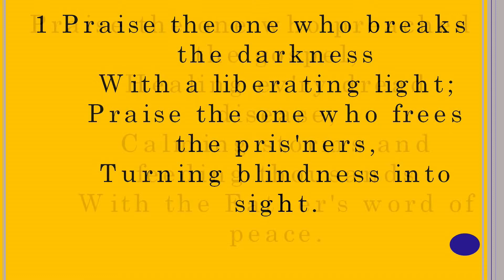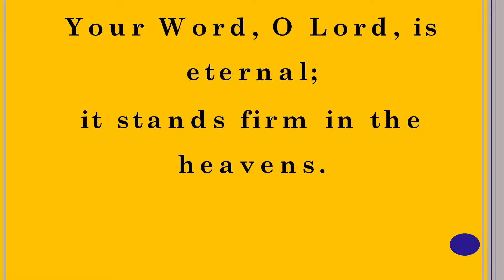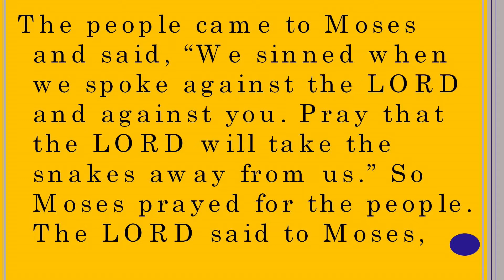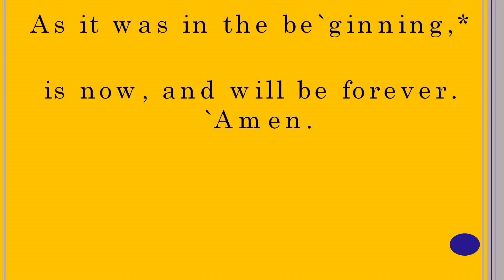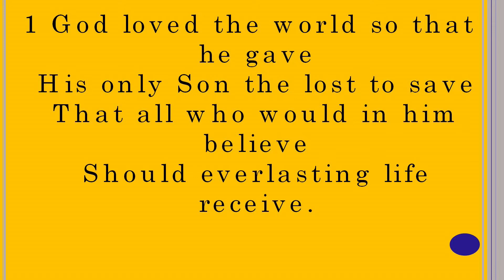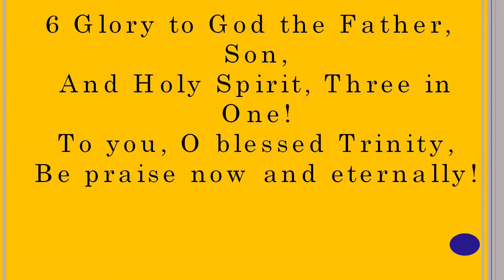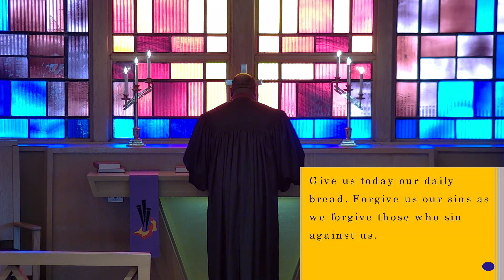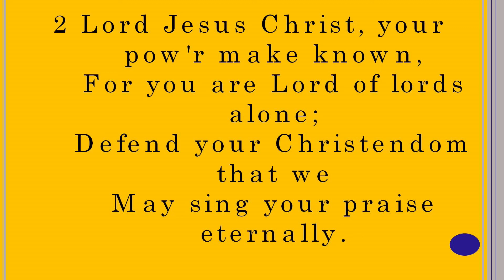Our Faith is Not in Our Worship, but in the God We Worship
Numbers 21:4-9

Fairview Lutheran Church